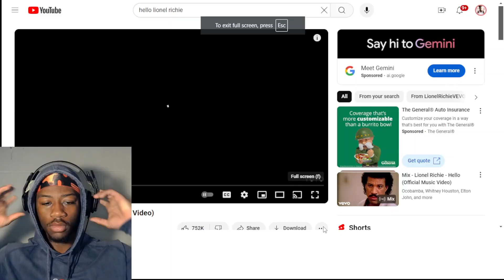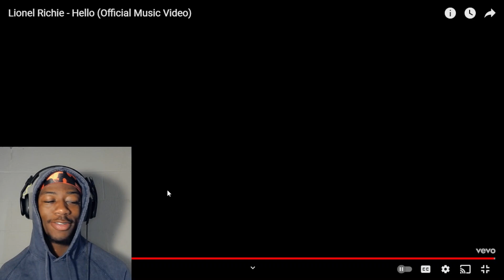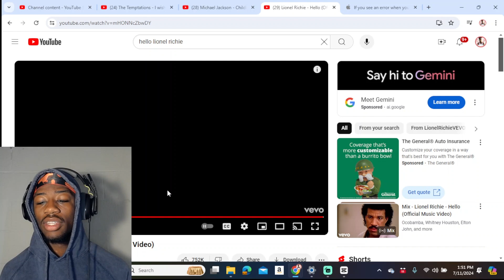LIONEL SOMETHING ELSE🔥🔥!! LIONEL RICHIE - HELLO (OFFICIAL MUSIC VIDEO) REACTION